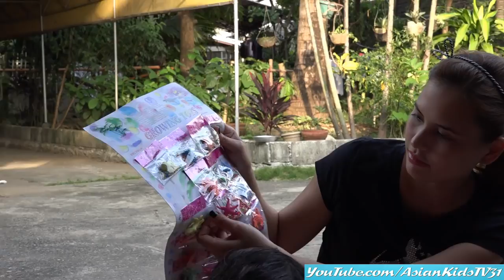Pool Party Playtime with Gareth! Sea Creatures Growing Toys Unboxing and Review